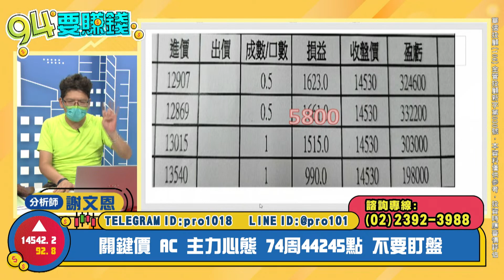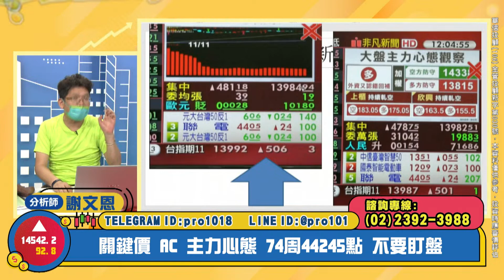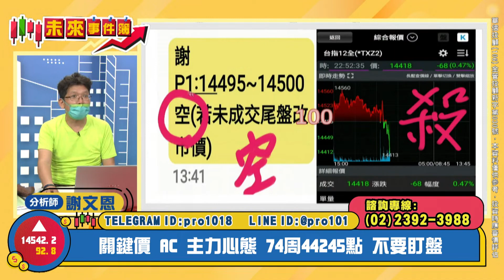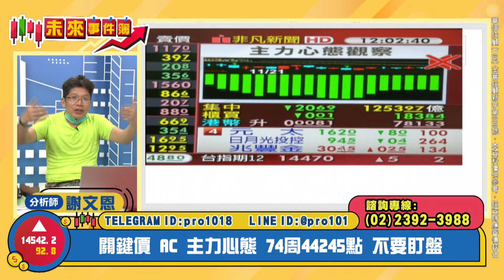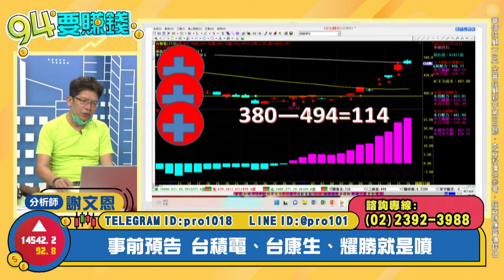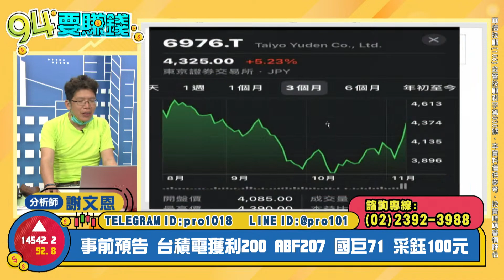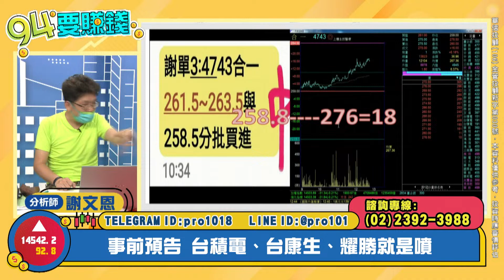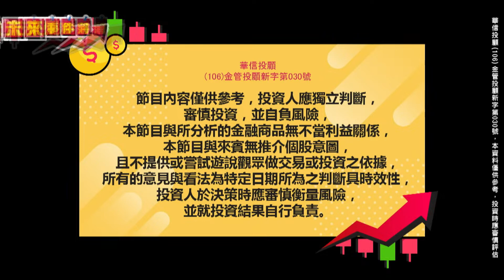【94要賺錢／未來事件簿】-20221122-謝文恩